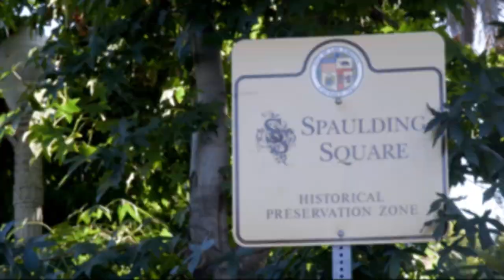Spaulding Square, Los Angeles: Historic Preservation Zone & Hollywood History at risk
Directed & Edited by Stephen Steelman | Co-Director Aaron Priest |
Producer Lesley O’Toole | Written by Jim Steele & Lesley O’Toole |
• Spaulding Square's 160 homes were built between 1916 & 1925 and designated Los Angeles' 7th Historical Preservation Overlay Zone in 1993. There are now 35 HPOZs established in LA to preserve our history, culture, and environment. But two bills headed our way in January 2020 - SB 50 & SB 592 - will spell destruction for us all.
We're just one tiny neighborhood alongside hundreds across California threatened with the same thing. We cannot let this happen •
Featuring the Residents of Spaulding Square:  Larry Boring, Chris Bensinger, Kelbe Bensinger,
Bree Callaham, Charlotte Callaham, Dave Callaham, Chris Colburn, Lisa Cottin,
Illeana Douglas, Alexander Dzhuga, Nadiya Dzhuga, Vladimir Dzhuga Sr., Vladimir Dzhuga Jr., Barbara Eich, Kathy Fogel, Joe Frank, Hakeem Kae-Kazim,
Larry Hoffman, Linda Hunt, Karen Klein, Kai O’Toole-Roque, Michael Moran,
Garth Mueller, Kyrston Munson, Richard Paddor, Jairo Roque, Nathalie Samanon, Jim Steele, with Charlie Brown, Chauncey & Wally.
"Lucy and Desi: A Home Movie" courtesy Arluck Entertainment